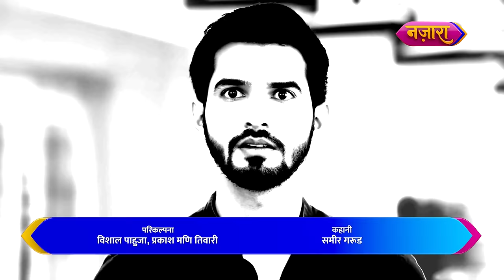Maya Ne Uthaya Vinayak Ka Najayaz Fayda | Full Episode - 38 | Do Chutki Sindoor | Nazara TV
Vinayak ko madhosh karke usse apna banane ki koshish mein lagi hain Maya. Kya voh hogi kaamyaab uska najayaz fayda uthane mein? Aage ki kahani jaanne ke liye dekhiye Do Chutki Sindoor ka yeh full episode.

Cast:
Siddhi